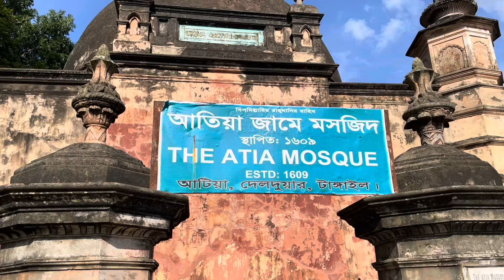আতিয়া মসজিদ Atiya Jame Masjid || Tangail, Bangladesh